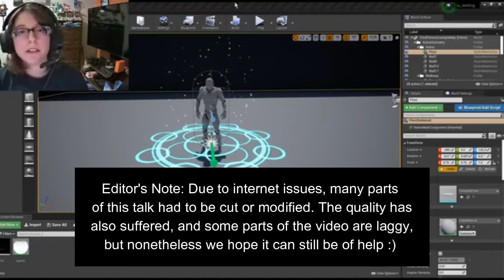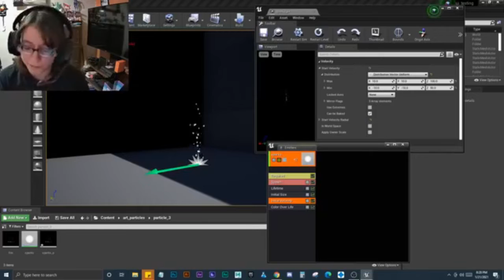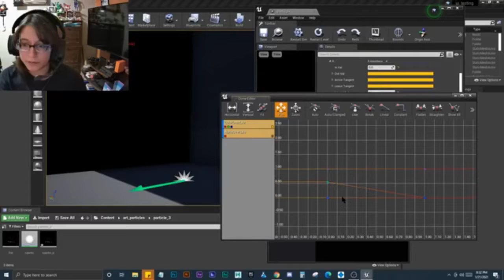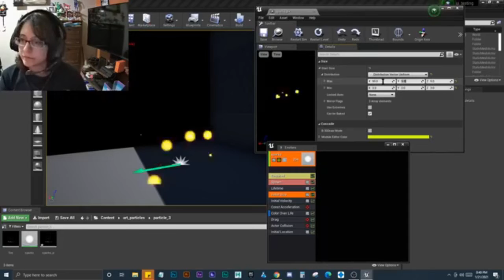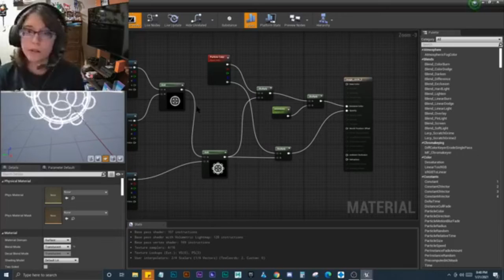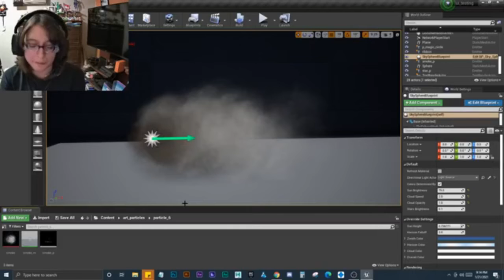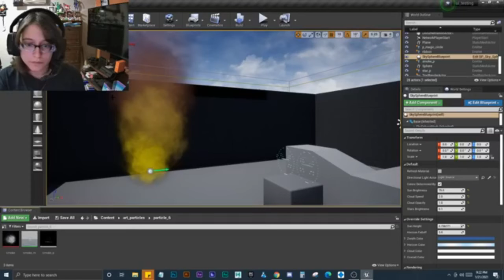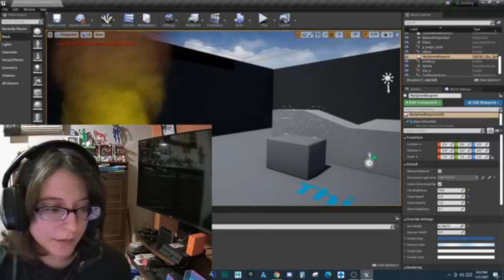Basic Particle Effects (in Unreal/Cascade)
Join Amarilys Rosado (Project Lead of Behbes Adventures) as she gives an introductory tutorial on how to create particle effects!

Amarilys's Bio: I’m a professional UI designer and Particle Effects artist. I’ve been working in the video game community since 2014. In 2016 me and my team won the Puerto Rico Game Jam for “The Best Video Game Created in 48 Hours”. I’m currently working on my own project/video game called “Behbes Adventures” where I am (mostly, out of all the many things I do in it) it’s Creative Director, UI Designer and Particle Effects Artist.